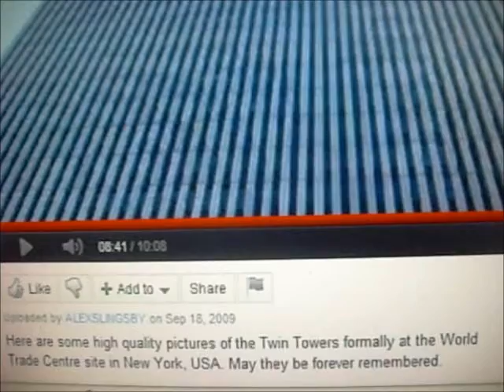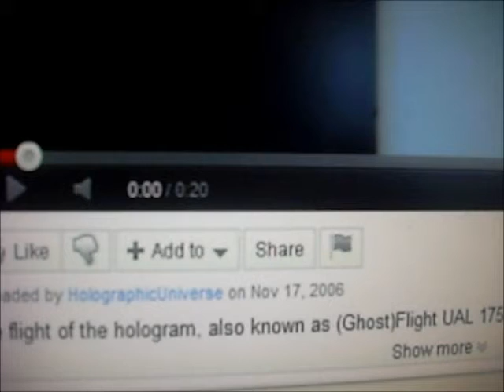9-11  A tragedy. To those that gave their lives, Rest in Peace. 10 year anniversary, Conspiracy or fact, there are many questions still unanswered. Many well wishes for ALL peoples, directly and indirectly involved. Thank You to the Firefighters, Medics, all contributers to this video, and anyone that cares. Responses welcomed. Blessing from Vibrations from Mirror~